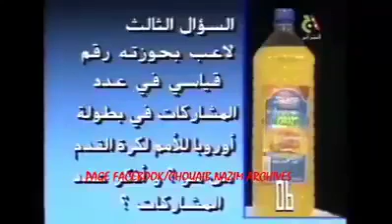من أسباب هجرة الاعلامي الجزائري حفيظ دراجي من الجزائر نحو قطر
من أسباب هجرة الاعلامي الجزائري حفيظ دراجي من الجزائر نحو قطر هههههههه